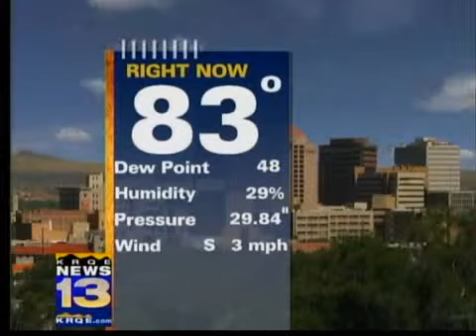Noon Forecast: July 1, 2009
Meteorologist Mike Hernandez's noon weather forecast. For more forecast details, visit Weather at KRQE.com.